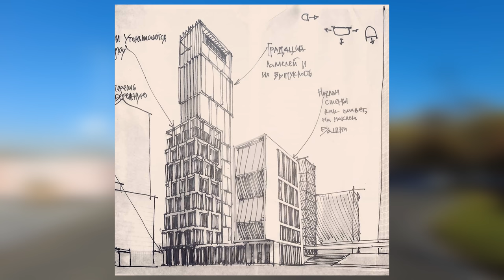Второй Москва-сити на Северном речном вокзале? Новые небоскрёбы Москвы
В Москве на территории Северного речного порта рядом с Северным речным вокзалом планируется большая застройка. Самый современный актуальный проект - создание аналога Москва-Сити с несколькими небоскрёбами. Самый большой из них будет иметь 96 этажей и около 350 метров. Другие дома будут иметь 57, 54, 40, 39, 33 этажа. Есть и несколько небольших по 20 этажей. В этом видео я покажу вам как это будет выглядеть.